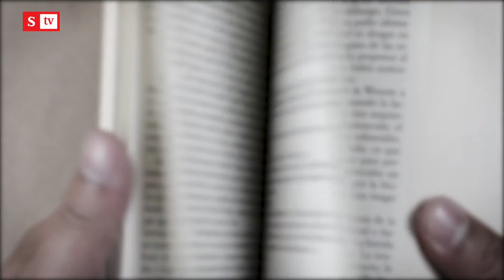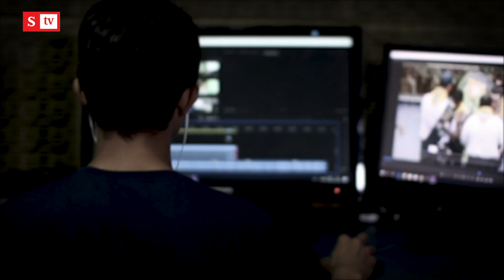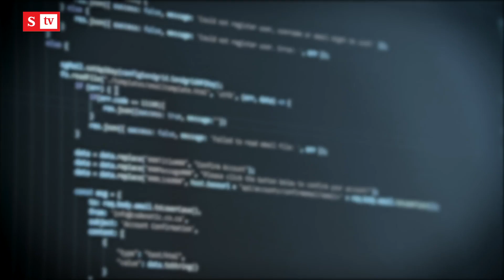Top secret: el documento que demuestra la guerra interna en la Policía | Videos Semana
SEMANA tuvo acceso a un explosivo documento de un suboficial de contrainteligencia, en el escándalo que hoy enfrenta al director de la Policía, general Óscar Atehortúa con su subalterno, el general William Salamanca, inspector de la Policía.